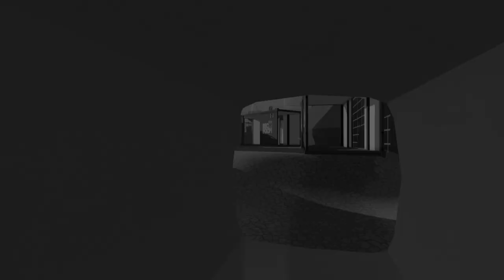rec room ep 1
Game: rec room